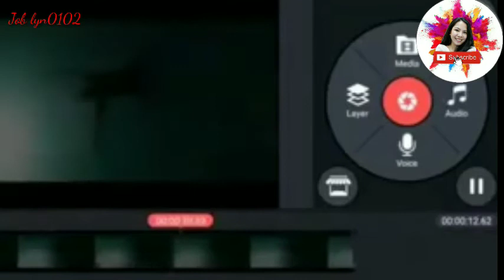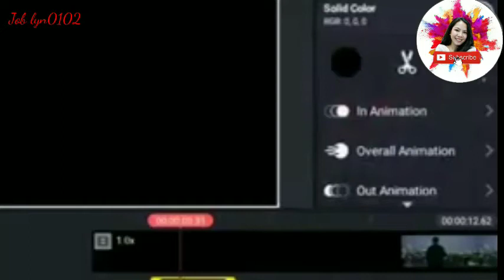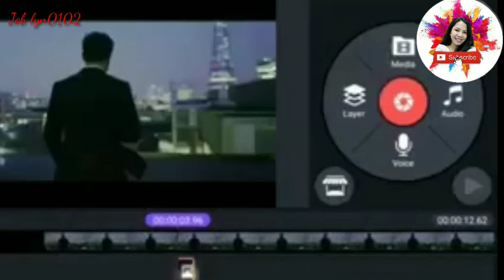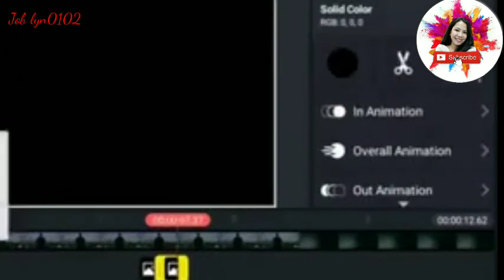How make video cinematic using [[kinemaster]] job lyn0102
How to make video cenimatic using kinemaster
Don't forget subrmy channel and push the notification 🔔 to be updated our newly videos